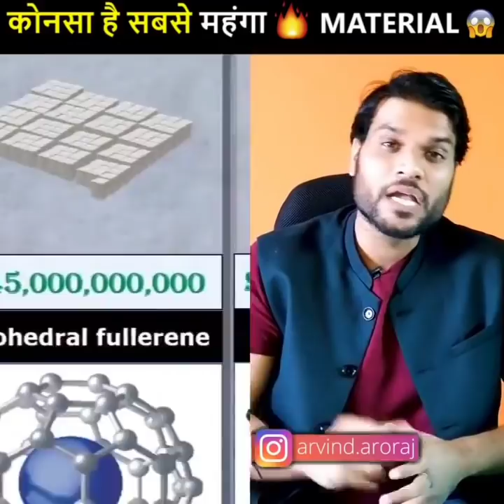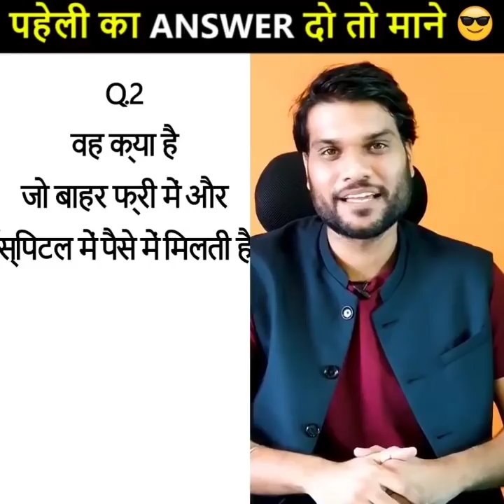इसका जवाब GENIUS ही दें सकता है // Amazing Facts Video Arvind Arora (A2 Motivation)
ऐसे ही videos के लिए subacribe करें channel को ओर like करे video को । ओर पाए मौका चैनल पे feature होने का । मुझे instagram पे follow करना न भूले U Can Follow On My Other Social Media Handles MY INSTAGRAM PROFILE Twitter My FACEBOOK GROUP Link is

VIDEO_अच्छा_लगेगा_तो_LIKE_और_SUBSCRIBE Please Note :- Some of the pics and footages are not real and not related to content and only used for related visualisation purposes only . Pls do not relate these with any real incidents.